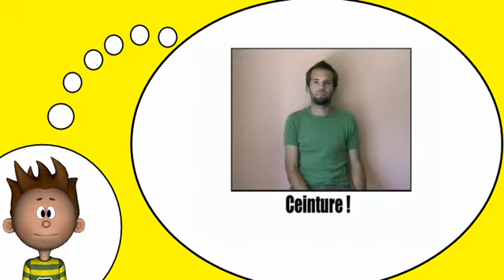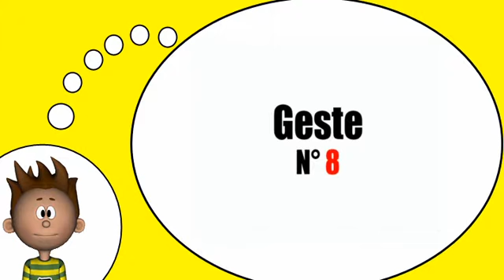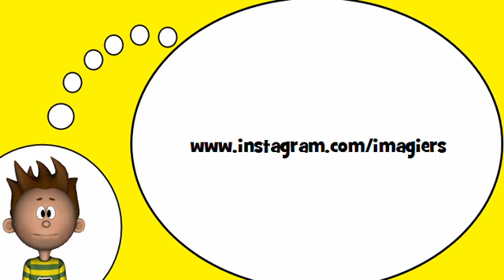Corsi di francese = Gesti ed espressioni # 9